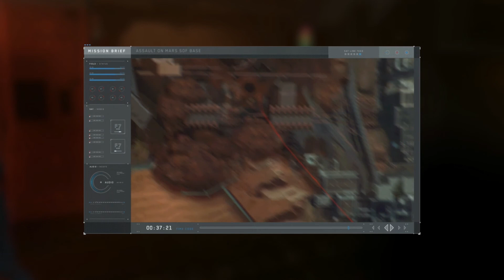CALL OF DUTY INFINITE WARFARE ,CAMPAÑA, CAP 8#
BUENAS AMIG@S !! SEGUIIMOS CON ESTA SERIE TAN INTERESANTE !! YA SOLO QUEDAN 2 CAPITULOS PARA TERMINAR LA SERIE, NO TE LO PIERDAS !!